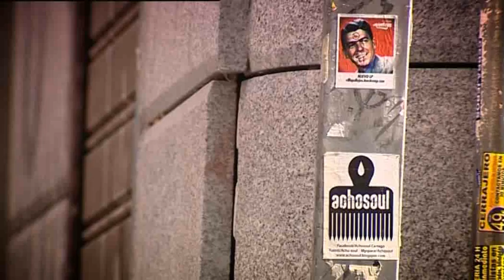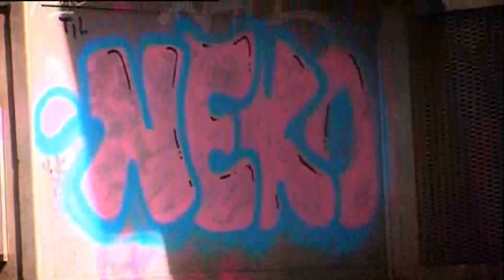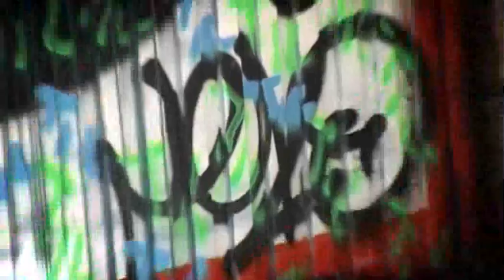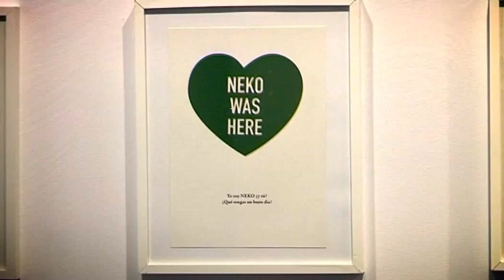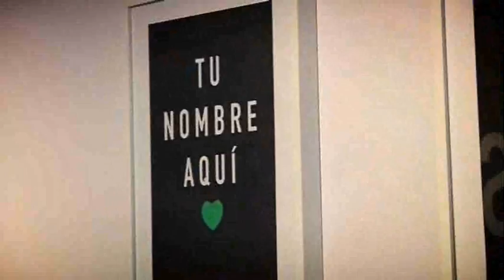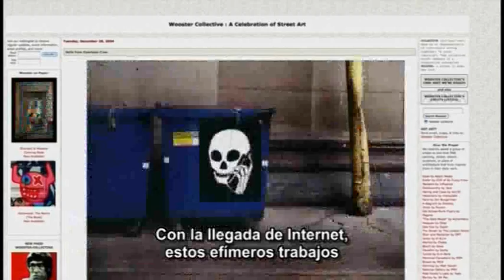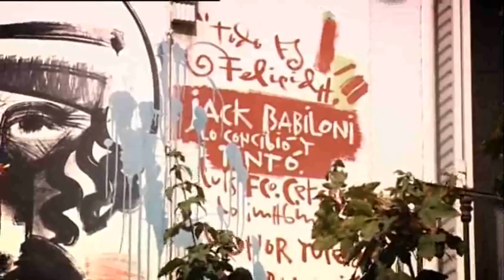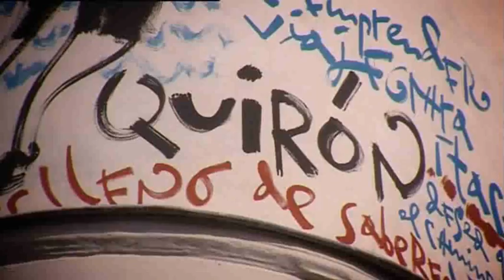24-05-2013. Arte urbano.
Arte urbano.

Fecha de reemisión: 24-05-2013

La ciudad se convierte en el soporte para crear e innovar. El arte urbano, heredero del tradicional grafiti, se consolida en las calles españolas. La falta de un criterio establecido conlleva a la difícil catalogación de las obras, sin embargo, está claro que el arte urbano abarca unas premisas diferenciadoras como la interacción con el público, aspecto fundamental de esta contemporánea rama artística donde la provocación y la originalidad son las raíces.

Participan:

Ignacio Quintana, Profesor Historia del Arte de la UNED;
Neko, Artista Urbano.